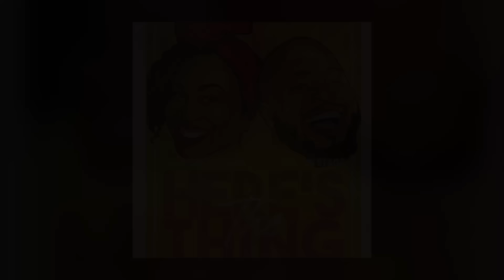Diddy is Done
00:00 Church Announcements
06:35 Diddy is Done
22:21 ShxtsnGigs
01:21:35 A'Ja Wilson
01:27:15 RIP Tito Jackson